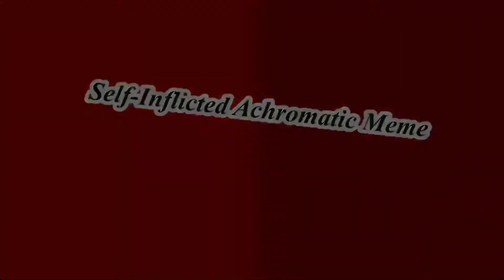Self-Inflicted Achromatic Meme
(Starring Taze and Shock (GenderTale Taze)